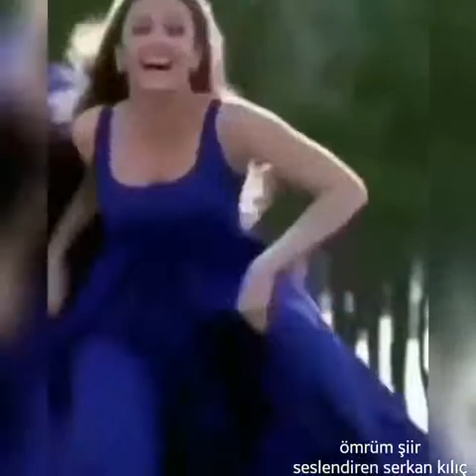ömrüm şiir(ziynet sali ömrüm)seslendiren serkan kılıç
Sen benim hayatımın anlamı
Sen benim yüreğimde büyüttüğüm çiçeğimsin Sen benim gözlerimde tüttürdügüm hasretimsin Sen benim gözlerimdeki sevincimsin Sen benim aldığım nefesimsin...
Çünkü sen benim ömrümsün
Ömrüm.
şiir:ömrüm
şarkı:ömrüm
sanatçı:ziynet sali
seslendiren:serkan kılıç
şiir:erkan1978

ÖMRÜM SÖZLERİ
Sen benim hayatimin anlamı
Sen benim, en buyuk yaşam kaynagım.
Seni böyle deli gibi severken.
Sensiz bir gunum safra gecmesin isterken.
Böyle bana küsmen, içime dokunuyor.

Sen varsan ben varım.
Senin bir gözyasin dunyaya bedel.
Ben senin bir gülüşüne
, ne siirler yazdım.
Ben senin yaninda huzur buldugum limanim
Sen benim arkamdaki en yuce dağım.

Sen benim uğruna, ömür adadığımsin.
Sen benim bu dunyada, en
degerli varligimsin.
Hüzünlü dünyama güneş gibi doğanımsın.
Bir gun yuzunu gormesem,
karalar bağladığımsın.

Bitanem, ömrüm, herseyim, canımi adadığım
Hayattaki mutluluğum, helalim, sol yanım.
Uğruna dünyaları verdiğim
kollarinda huzur bulduğum
Sen bana küsme, dünyam, rüyam Aşk
dolu hülyam.
Boıl bana küsmen içime dokunuyor.
Yüregim ağlar bitanem.
Çünkü ben seni çok seviyorum.